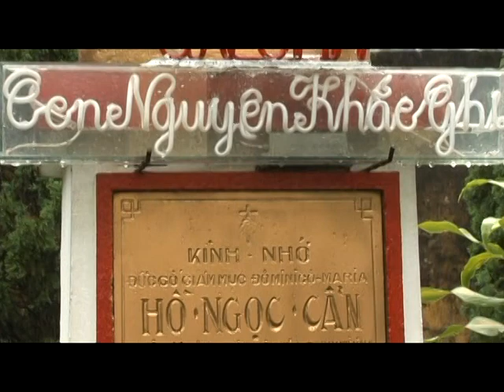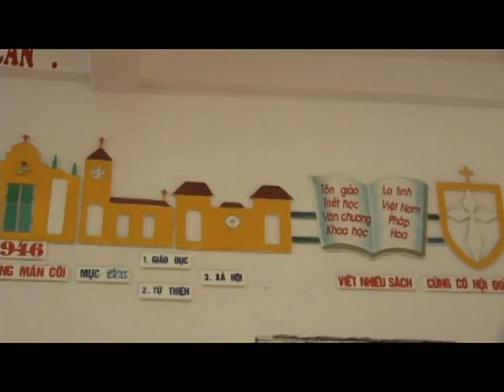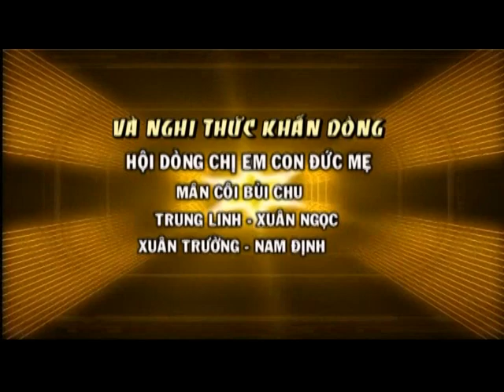VTS 01 1 LỄ KHẤN DMC BC 2013